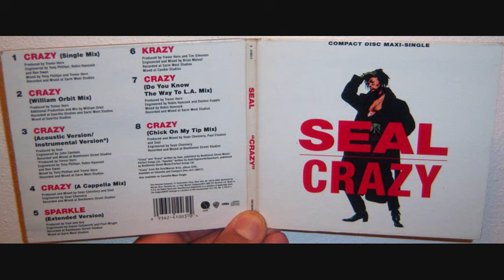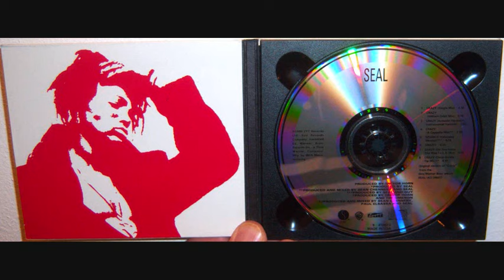Seal - Crazy (1990 A cappella mix)